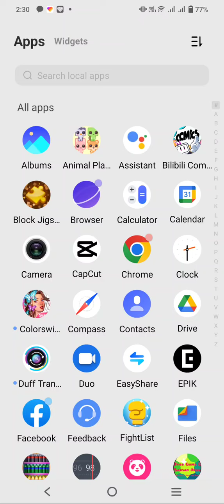gacha club edition